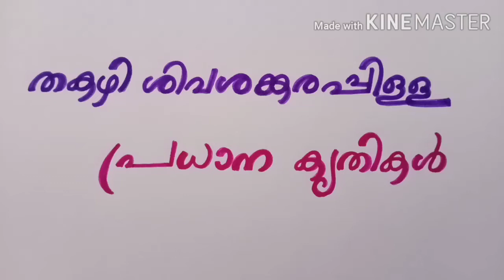Thakazhi Sivasankara Pillai / Famous Books/ Learn with fun / Memorycode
infoworld# fun and facts